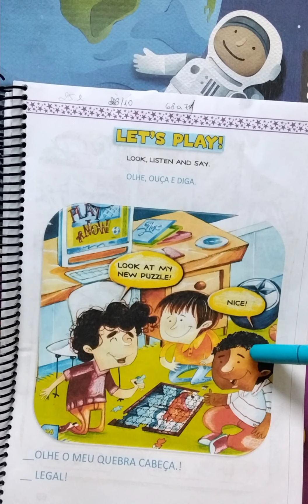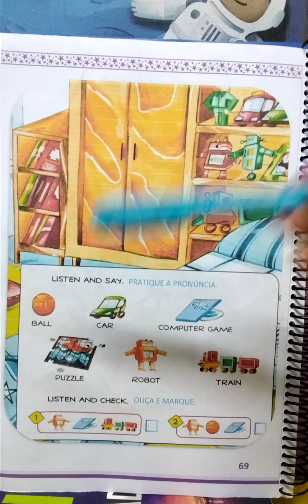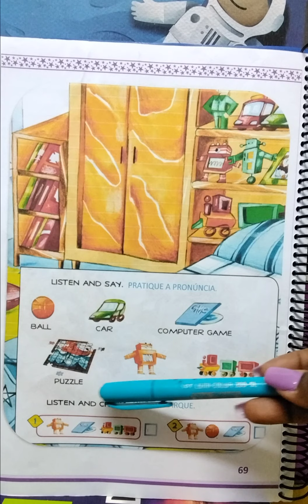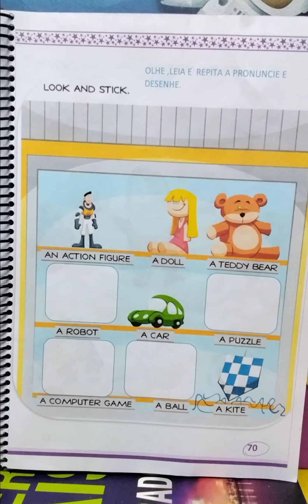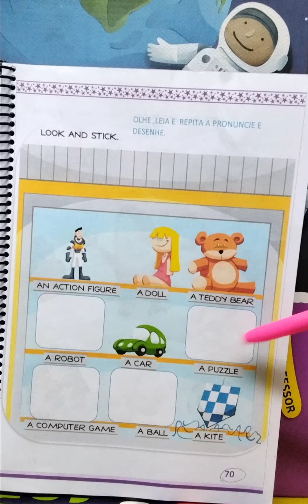27 de outubro de 2021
Infantil 2. EDB. TOYS